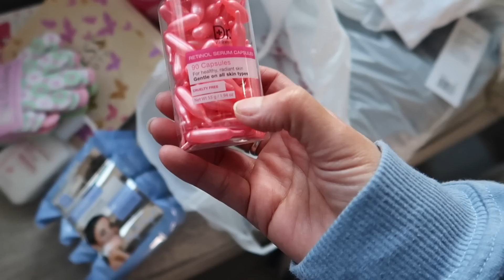LO QUÉ🙀💍ME COMPRÉ 🙈LOUIS VUITTON 🫣 ASÍ AMANECÍ SÚPER 🥴DESVELADA CON LOS OJOS 😵‍💫HINCHADOS👁😩